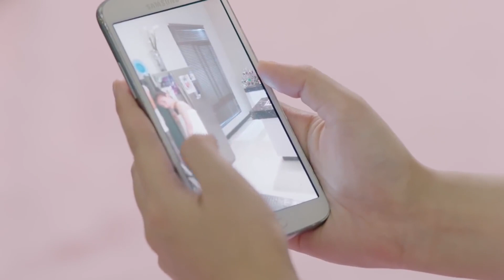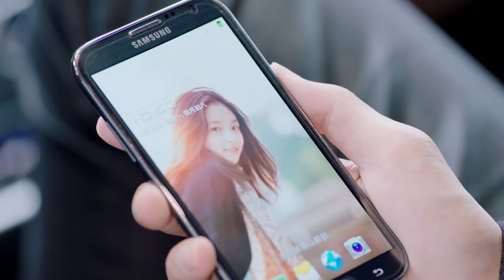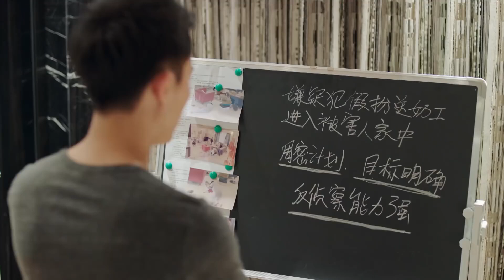ENGSUB《有幸遇见你》12｜冷酷霸道的男主渐渐被一个开朗女孩打动并喜欢上她的浪漫爱情故事 - Lucky to Meet You